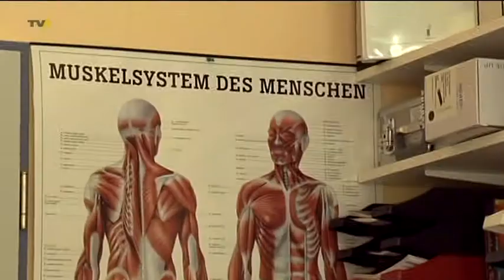Wege aus dem Schmerzdschungel - Aktionstag informiert über Therapiemöglichkeiten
13 Millionen Menschen in Deutschland leiden chronisch unter Schmerzen. Was man dagegen tun kann - das war zentrales Thema beim gestrigen Aktionstag gegen den Schmerz. 260 Kliniken und Praxen in ganz Deutschland informierten Patienten und Interessierte über moderne Schmerztherapie. Im Allgäu beteiligte sich die Fachklinik Enzensberg an der Aktion. Wir haben uns dort angeschaut, was heute für Patienten mit chronischen Schmerzen getan werden kann.